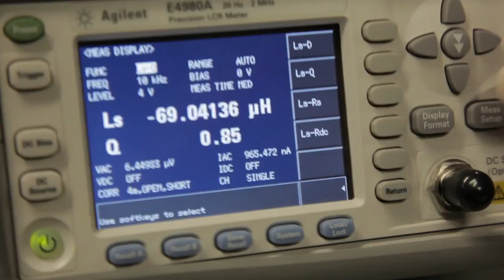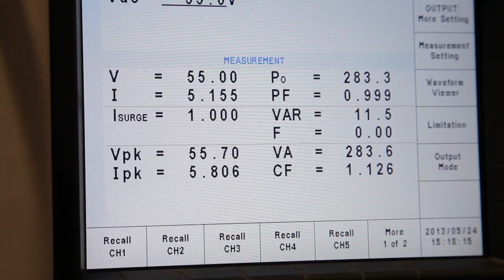KiwiNet Awards 2013 Winners: Professors Grant Covic and John Boys - Inductive Power Transfer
Winners of the 'Researcher Entrepreneur Award'. Professors John Boys and Grant Covic, Electrical and Computer Engineering Department, Auckland University, nominated by UniServices.

This team has been undertaking commercialisation for over 25 years and they have a passion for seeing their work used in the real world. As a result of their work the Power Electronics Lab in Auckland is  regarded as one of the leading centres of its kind in the world.

John and Grant are the inventors of more than 60 US, European and Japanese patents in several patent families. These patents have been licensed to 6 companies in a variety of fields, including materials handling, electronic vehicles, lighting and security. Their technology has global impact.

The pinnacle of John and Grant's work came in 2010 when based on work that they did in the lab in response to the global car industry, UniServices formed Halo Induction Power Technologies together with the global engineering firm Ove Arup and the TransTasman Commercialisation Fund. John and Grant, under contract with the company, continued to develop the technology and as a result, in October 2011 Qualcomm purchased the assets of Halo for an undisclosed but multimillion dollar deal.